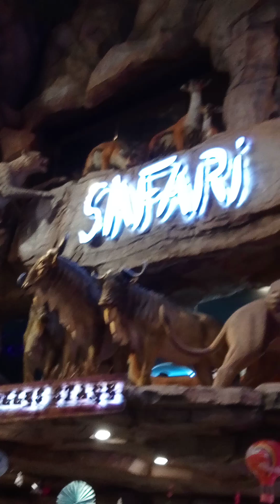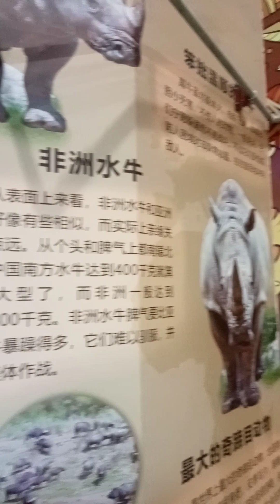Safari Park at GuiYang China || Bhebzkieh Vlogs